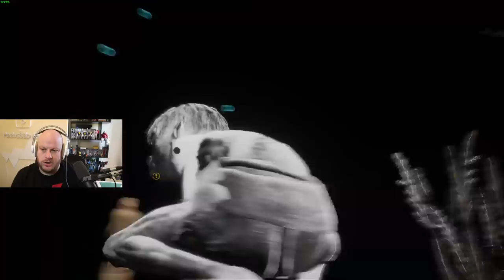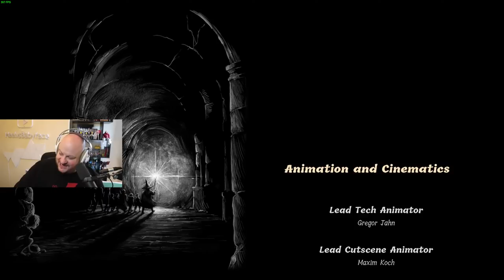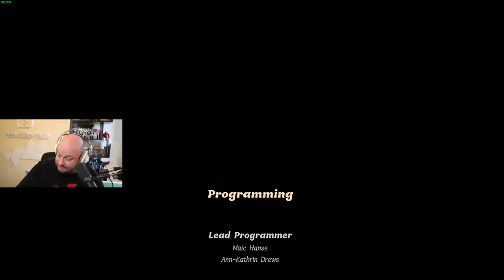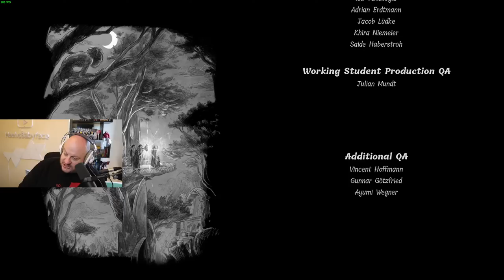AZPlay: The Lord of the Rings Gollum - The WORST Game of the Year (FINAL PART)!!